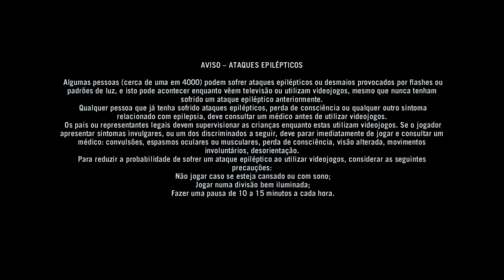FAR CRY 3 (Classic Edition) Intro & Main Menu + Theme Song! (PS4 1080p)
Confira a Introdução e o Menu Principal desse Clássico!
😎👉 Encontre aqui uma Grande Variedade de Gameplays: 👇🏻